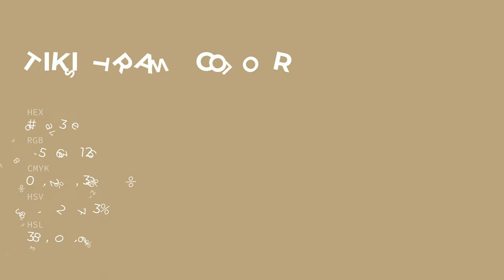Tiki Straw color b9a37e hex color - Yellow color - Cool color b9a37e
What color is Tiki Straw ? b9a37e hex color - Yellow color - Cool color b9a37e

Hex b9a37e Color Code is also known as Tiki Straw color.

Hex b9a37e Color code in RGB color code model is created after adding 72.55% red color, 63.92% green color and 49.41% blue color.
Hex b9a37e Color code in CMYK color (process color) code model is generated after subtraction of 0% cyan, 11% magenta, 31% yellow and 27% black.